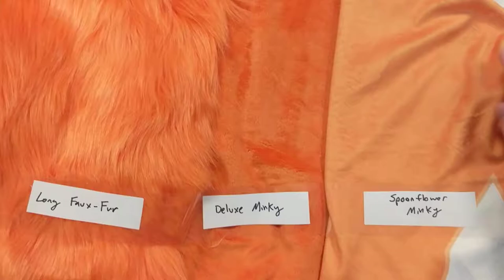Long Faux-Fur, Deluxe Minky, and Spoonflower Minky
Comparison of three different faux-fur fabrics.